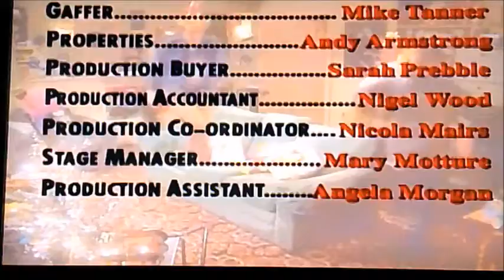DVD Closing to Men Behaving Badly Jingle B'''s UK DVD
This is the DVD Closing to Men Behaving Badly Jingle B''s UK DVD!